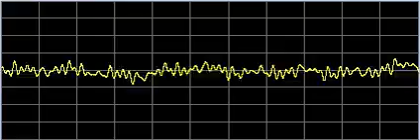Torticollis - Rife Frequencies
Per your request!  Please make sure to consume ample quantities of pure water when using these frequencies.  They are naturally dehydrating.  You will maximize the benefits by consuming approximately 6 ounces of water every couple of hours.